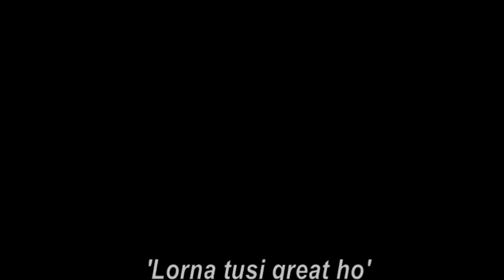Lorna LIVE in London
Global Goans Convention London  24/7/11
Goan Festival 2011